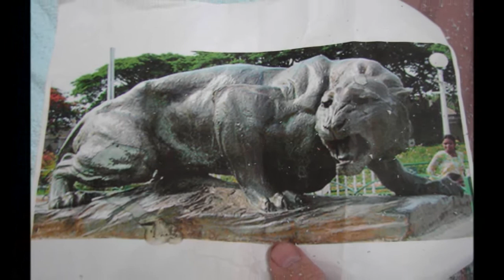Designing OTHELLO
Trapping a Lion:  Russell Metheny, the scenic designer of "Othello" at Great Lakes Theater Festival (Hanna Theatre, PlayhouseSquare) discusses the production's unique design.